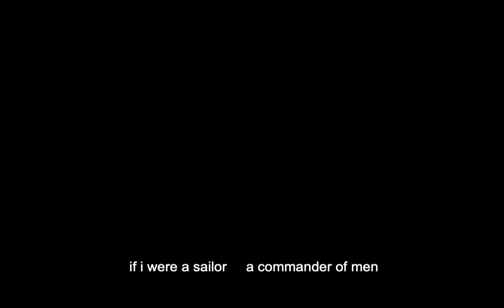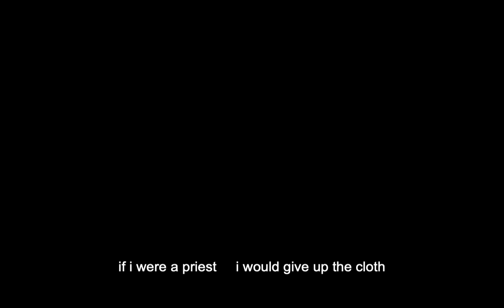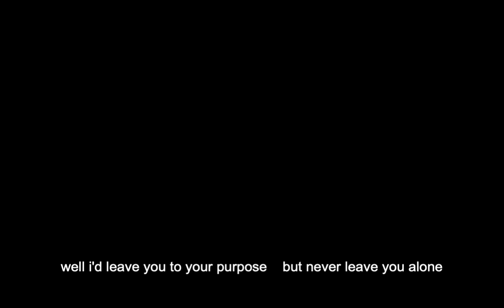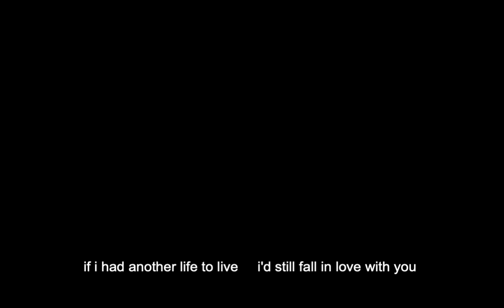Another Life To Live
Steve Holeman, Bobby Taylor, Bill Crabtree